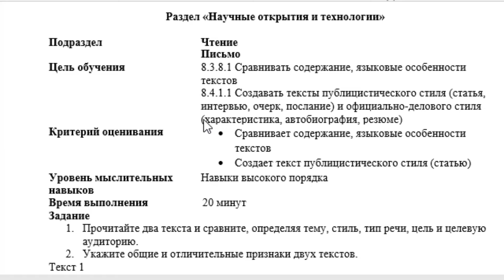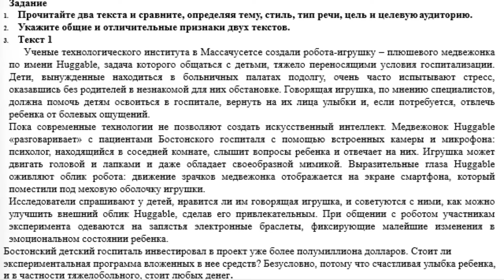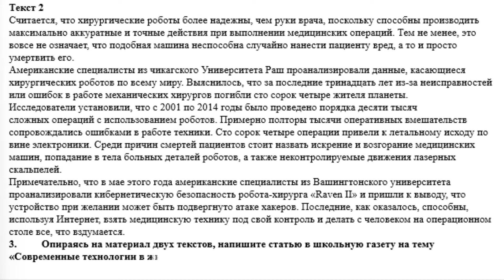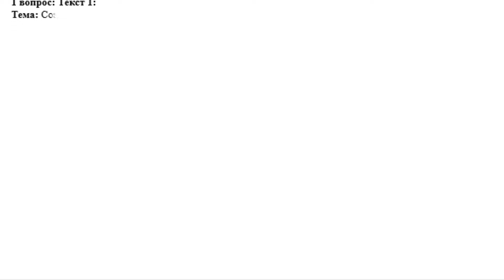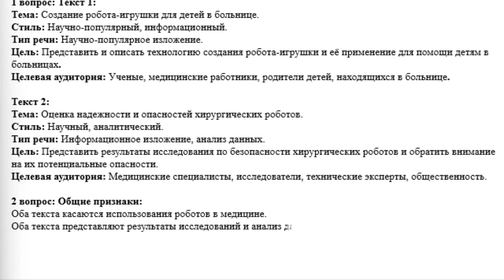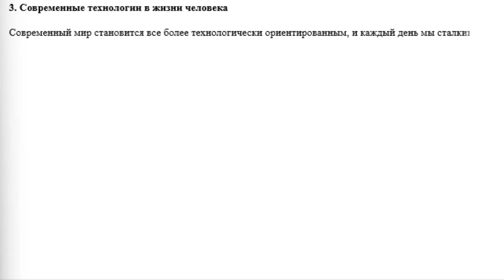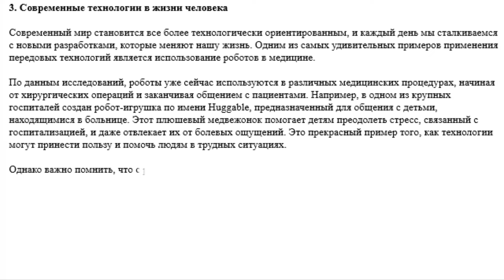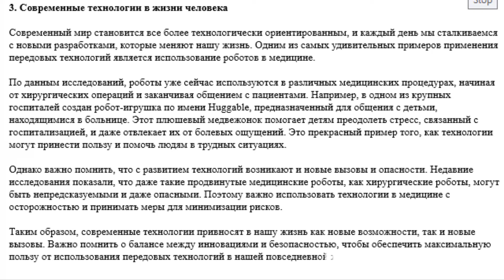8 сынып Орыс тілі және әдебиеті 4 тоқсан БЖБ 3 Научные открытия и технологии 1 нұсқа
Задание
1. Прочитайте два текста и сравните, определяя тему, стиль, тип речи, цель и целевую аудиторию.
2. Укажите общие и отличительные признаки двух текстов. Текст 1
Ученые технологического института в Массачусетсе создали робота-игрушку – плюшевого медвежонка по имени Huggable, задача которого общаться с детьми, тяжело переносящими условия госпитализации. Дети, вынужденные находиться в больничных палатах подолгу, очень часто испытывают стресс, оказавшись без родителей в незнакомой для них обстановке. Говорящая игрушка, по мнению специалистов, должна помочь детям освоиться в госпитале, вернуть на их лица улыбки и, если потребуется, отвлечь ребенка от болевых ощущений.
Пока современные технологии не позволяют создать искусственный интеллект. Медвежонок Huggable «разговаривает» с пациентами Бостонского госпиталя с помощью встроенных камеры и микрофона: психолог, находящийся в соседней комнате, слышит вопросы ребенка и отвечает на них. Игрушка может двигать головой и лапками и даже обладает своеобразной мимикой. Выразительные глаза Huggable оживляют облик робота: движение зрачков медвежонка отображается на экране смартфона, который поместили под меховую оболочку игрушки.
Исследователи спрашивают у детей, нравится ли им говорящая игрушка, и советуются с ними, как можно улучшить внешний облик Huggable, сделав его привлекательным. При общении с роботом участникам эксперимента одеваются на запястья электронные браслеты, фиксирующие малейшие изменения в эмоциональном состоянии ребенка.
Бостонский детский госпиталь инвестировал в проект уже более полумиллиона долларов. Стоит ли экспериментальная программа вложенных в нее средств? Безусловно, потому что счастливая улыбка ребенка, и в частности тяжелобольного, стоит любых денег.

Текст 2
Считается, что хирургические роботы более надежны, чем руки врача, поскольку способны производить максимально аккуратные и точные действия при выполнении медицинских операций. Тем не менее, это вовсе не означает, что подобная машина неспособна случайно нанести пациенту вред, а то и просто умертвить его.
Американские специалисты из чикагского Университета Раш проанализировали данные, касающиеся хирургических роботов по всему миру. Выяснилось, что за последние тринадцать лет из-за неисправностей или ошибок в работе механических хирургов погибли сто сорок четыре жителя планеты.
Исследователи установили, что с 2001 по 2014 годы было проведено порядка десяти тысяч

сложных операций с использованием роботов. Примерно полторы тысячи оперативных вмешательств сопровождались ошибками в работе техники. Сто сорок четыре операции привели к летальному исходу по вине электроники. Среди причин смертей пациентов стоит назвать искрение и возгорание медицинских машин, попадание в тела больных деталей роботов, а также неконтролируемые движения лазерных скальпелей.
3. Опираясь на материал двух текстов, напишите статью в школьную газету на тему
«Современные технологии в жизни человека»